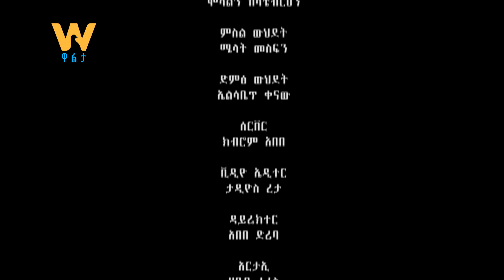WaltaTV|ዋልታ ቲቪ:በፕራይቬታይዜሽን ሂደቱ ጠንካራ ተቆጣጣሪ ተቋማትና የሰው ሃይል ከሌለ የሃገር ሃብት ይመዘበራል-ሙህራን